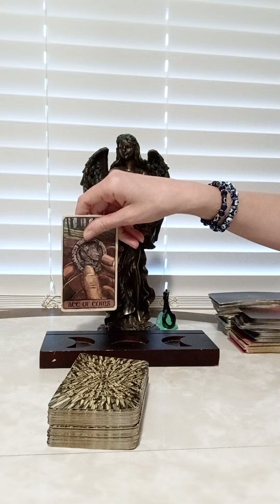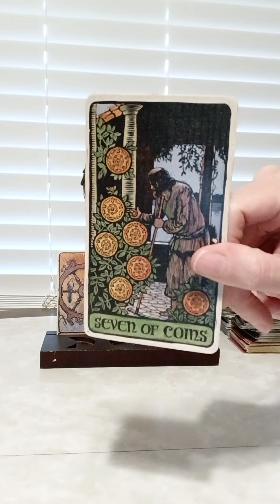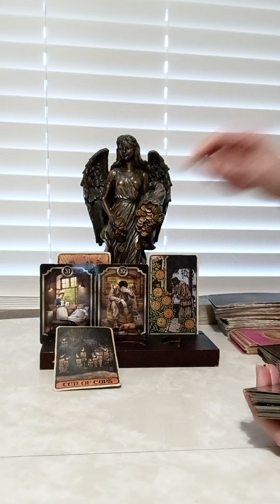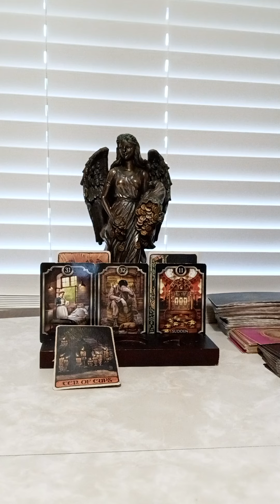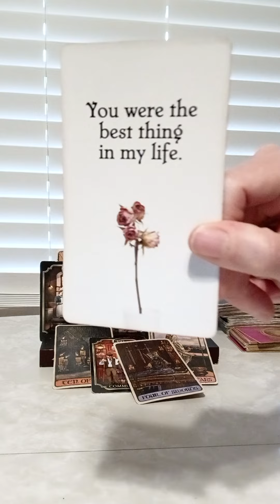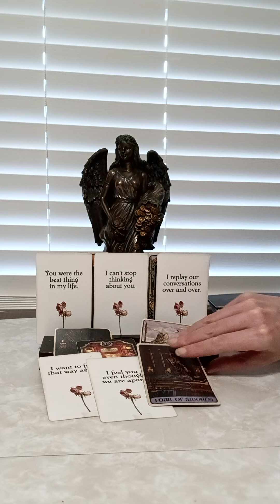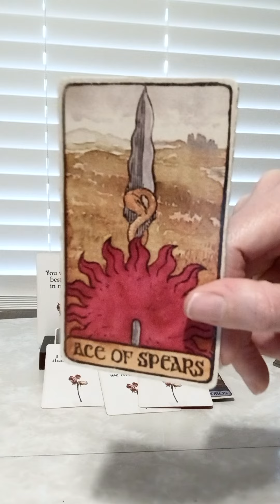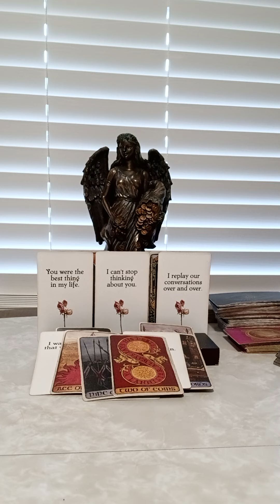ARIES♈VS GEMINI♊ THEY DELAYED THIS RELATIONSHIP, CAN'T STOP THINKING ABOUT YOU, DESPAIR, IN AND OUT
NATIONAL SUICIDE PREVENTION LIFELINE
CALL: 988
DOMESTIC VIOLENCE HOTLINE